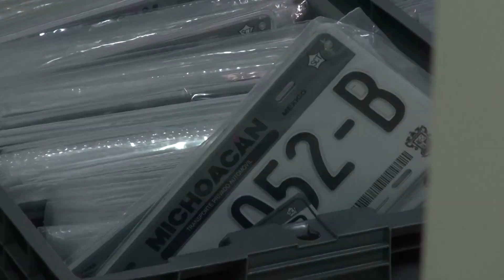Michoacán contará con un déficit presupuestal | Notitrece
🔴 "El eliminar un ingreso como este, puede afectar los programas sociales"; Carlos Torres Piña Secretario de Gobierno comentó que de no aprobarse el reemplacamiento Michoacán contará con un déficit presupuestal.